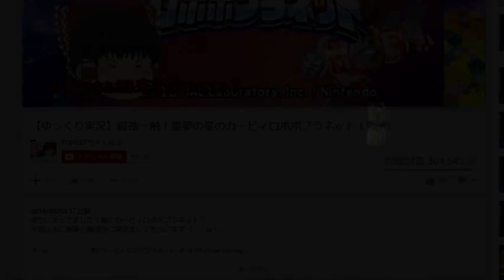【ゆっくり実況】~はじまりの物語~ゼルダの伝説妖夢のスカイウォードソードPart17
今回は魔法のツボがメインに働きます…働きますが、風属性のモノはあまり使い慣れていないのでボロが出てしまいそうです…

ゼルダ史最初期の物語！
マスターソードが完成するまでの経緯は一体どうなのか!?
歴史をもう一度確認していきましょう。
Wiiリモコンプラスを用いた直感的剣捌きという
異色な操作方法がどのように転ぶのか…見ものです。